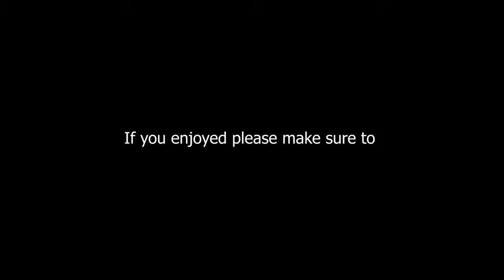I GOT HIRED AT GOLDEN DAYS BIKE CO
Huge shoutout to BossHogg for throwing this event homie spoke some real words and made sure everyone had a great time! I hope you guys enjoyed this video if you did make sure to hit that like button, comment down any video suggestions you guys would like to see me make, share with all your homies, and most of all SUBSCRIBE if you wanna see more content like this video